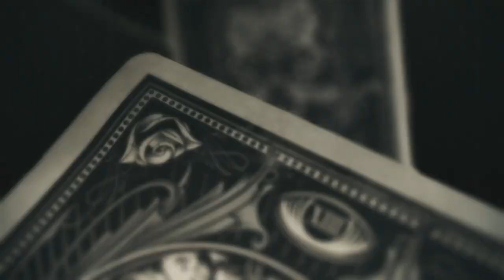Detrás de cámaras: La muerte de Nicandro | Temporada 4 | El Señor de los Cielos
Así fue el detrás de cámaras durante la grabación de la muerte del hijo de El Señor de los Cielos, Nicandro a manos de los hombres de don Feyo.

El hombre humilde que logró convertirse en el más rico y poderoso del mundo del narcotráfico en México, ahora deberá luchar contra su propia sangre para sobrevivir. Año 2012. México cambia de sexenio y de gobierno, pero esta vez, detrás de los hilos del poder están las manos del criminal más hábil de la historia del país. Aurelio Casillas, asociado con estrategas políticos, ha logrado colocar a un títere de sus aliados en el sillón de los Pinos, alcanzando al fin el sitio que tanto anheló: la cima del poder.

Pero en esta temporada, no será la ley sino su propio cuerpo el que le pondrá límites a sus aspiraciones. Una dura enfermedad renal lo obligará a recurrir a gente de su sangre para buscar un donante para el necesario trasplante que le salvará la vida. Al no hallar compatibilidad con ninguno de sus familiares cercanos, Aurelio deberá recurrir a ese largo prontuario de conquistas amorosas que ha dejado regadas por el mundo, buscando algún hijo perdido que pueda ser su salvación. Y allí comenzará otra historia, porque el gran conflicto de El Señor de los Cielos, dueño y patrón de la tierra ahora, no será solo encontrar descendientes, sino enfrentar la crueldad y la ambición que descubrirá en esos hombres que llevan su propio ADN, en una desmedida lucha por sobrevivir.